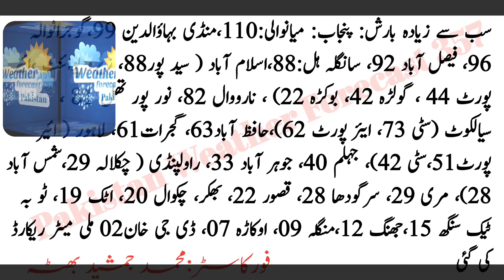Tonight And Tomorrow Punjab Weather Forecast | South Punjab Weather Update | Punjab Ka Mosam Kia Hai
Tomorrow Eid Day Punjab Weather Forecast Punjab Weather Update South Punjab Weather Update Live

اسلام علیکم
آج رات سے کل پنجاب بھر کا موسم کیسا رہے گا تفصیلی رپورٹ لے کر آپ کی خدمت میں حاضر ہیں